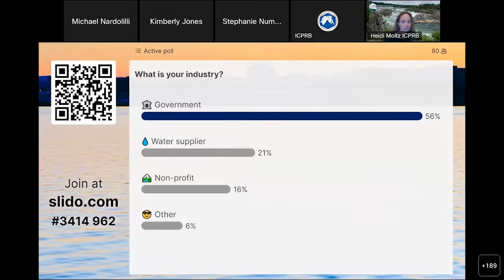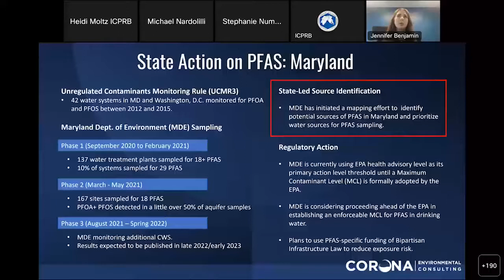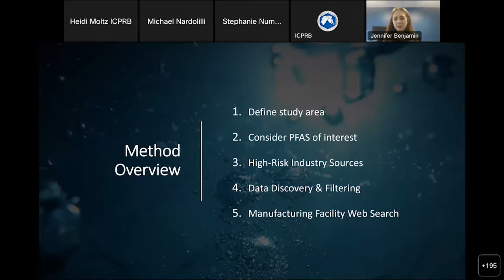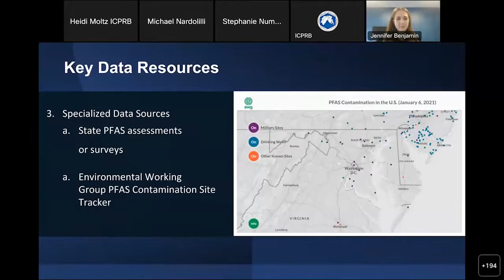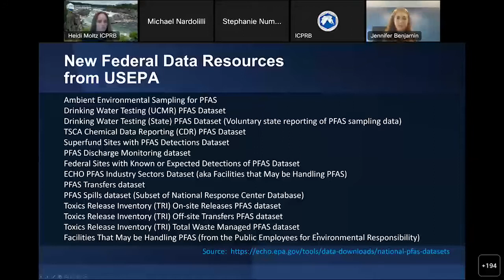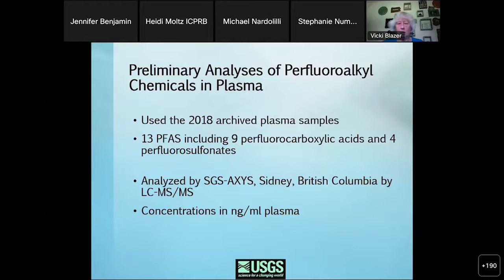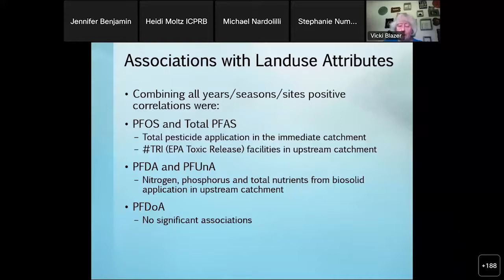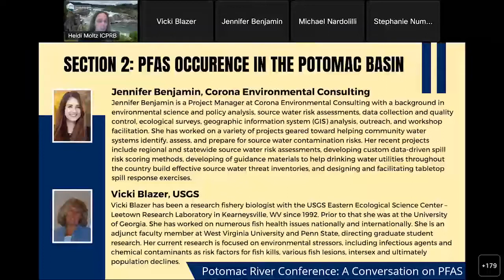Session 2: PFAS Occurrence in the Potomac Basin (2022 Potomac Conference: A Conversation on PFAS)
On September 22, 2022, the Interstate Commission on the Potomac River Basin held a virtual conference on the state of the science, policy, technology, and the future of PFAS in the Potomac River basin. This video is Session Two of the five sessions from that conference.

1:30: Finding Forever Chemical Sources in the Proverbial Haystack: Pinpointing Potential Sources of PFAS in the Potomac River Watershed - Jennifer Benjamin, Corona Environmental Consulting

32:18: Spatial and Temporal Variation in PFAS Concentrations in Plasma of Smallmouth Bass in the Potomac River Watershed - Vicki Blazer, USGS